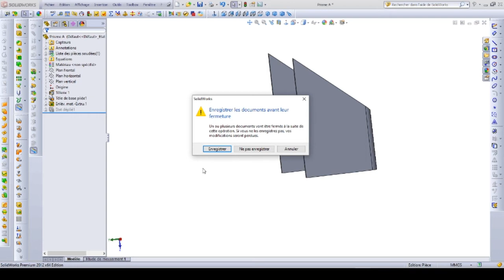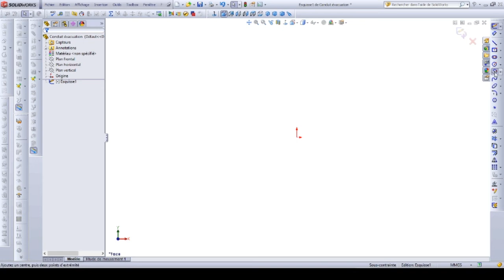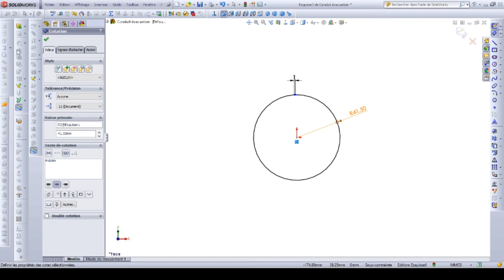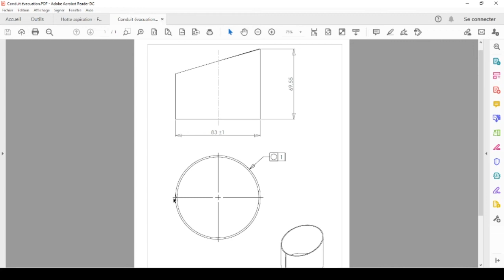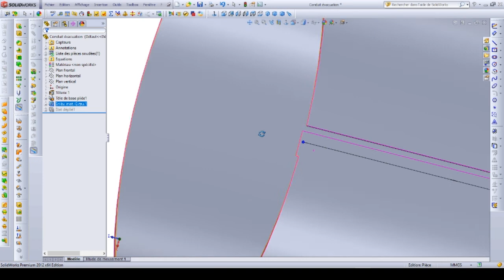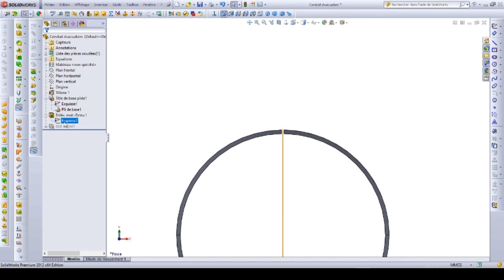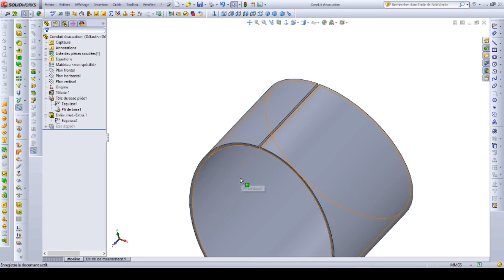7-Conduit évacuation hotte aspiration